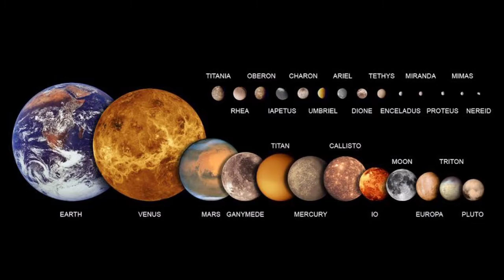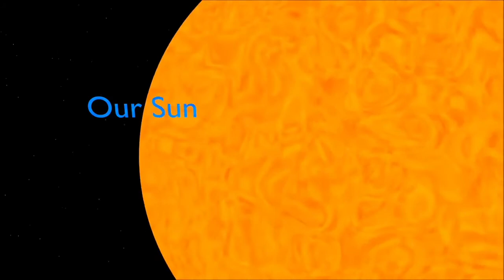Top interesting facts about universe in telugu by Sastha World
In this video some interesting facts about universe was explained.